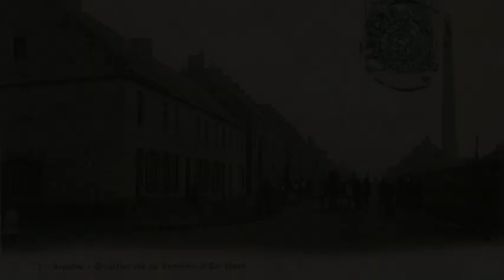Aniche il était une fois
Petit village du Nord de la France  qui se trouve près  de chez moi  et a travers ce clip je découvre beaucoup de souvenirs   merci a Monsieur Diverchy de m'avoir donné  ces superbes photos sans oublier mon ami Albert qui    m'accompagne souvent dans mes vidéos